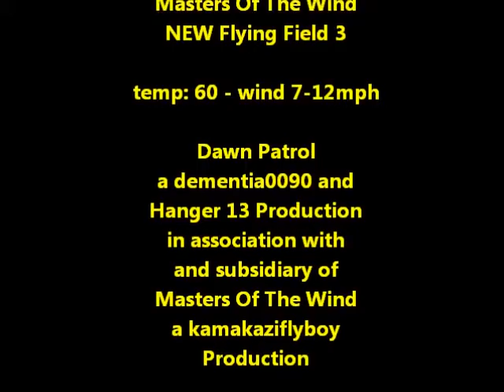Dawn Patrol 67 Part3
Dynam P-51, Dynam SU-26M